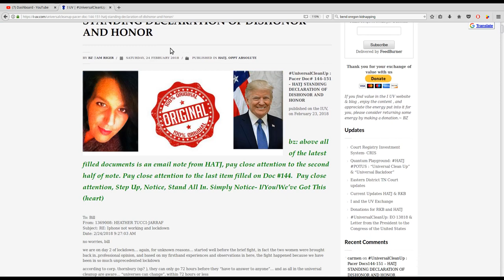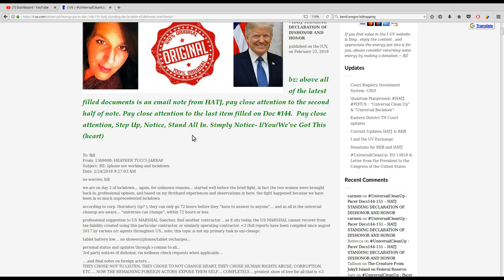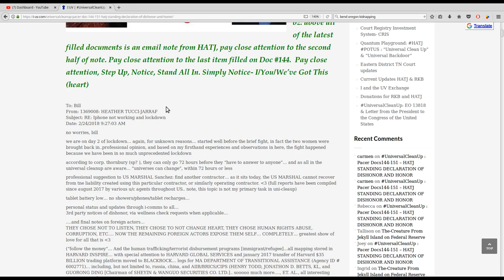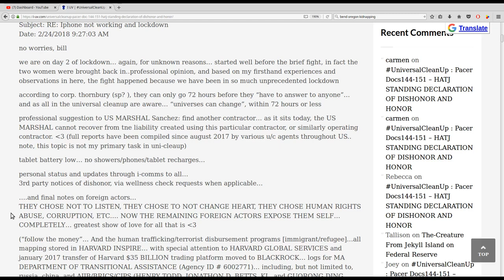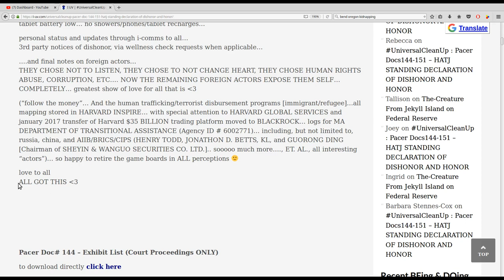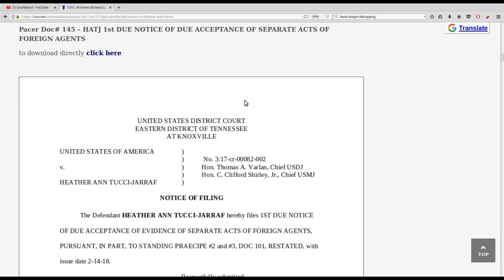HATJ RKB: Standing Declaration of Dis-Honor and Honor: Post Trial Filings: Part 1:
without prejudice
All my Love,
Dani